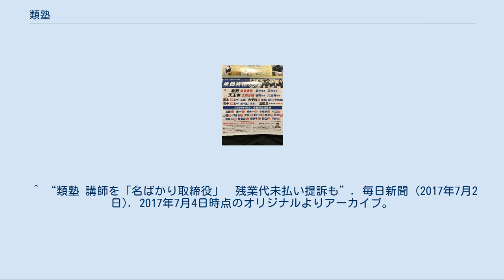類塾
類グループ 」 類塾 類塾（るいじゅく）とは、株式会社類設計室が運営する大阪府・奈良県に68教室を持つ学習塾である。
 類グループの一企業で、公立高校の大阪府旧第一学区・第二学区・第三学区および奈良県に教室を展開している。
 2014年、【教える教育は終わった】をモチーフに、講師が一方的に解説する講義型授業から、生徒がグループで課題を調べ、議論し、解決していく【追求型授業】に移行。
 2017年には、「追求心の塊である赤ん坊はみんな天才。赤ん坊のころの追求心を取り戻せば、誰でも天才になれる」というコンセプトのもと、追求型授業を進化させた「天才教室」を開講した。
 類設計室が運営している。
2006年4月に始まった。
 塾生のみならず、一般の人々も利用することができる。
 基本的には勉強のヒントなどを掲示板形式で投稿している。
 類塾の2020年・大阪府立高入試の広告 各一教科については上位200位まで、総合は上位500位が掲載されている上位者一覧得点表が、個人のテスト結果などとともに郵送され、それよって自分のレベルがわかる。
また公開テスト時に志望校を提出し、郵送時に自分の的確な地位と場所を教えてくれる。
そして、何回かに1回授業アンケートを行い、授業の改善を行っている。
 2018年に公開実力テストは類塾独自の公立模試に変更された。
大阪府公立高校の入試形態に合わせたものとなっており、数学、国語、英語はA,B,C問題の3種類がある。
塾生が自分の受験する高校の採用する試験問題を選択して模擬試験を受ける形となっている。
 尚、B問題の模擬試験を受けた場合でもC問題を採用する学校の志望校採点を受けることはできるが、その信憑性は不明である。
 「子供たちの生きる意欲と追求心を再生する」の理念のもとに開設された。
アクティブラーニング・探究科といった教育界の取り組みの先駆け。
現実の社会問題や現象を対象に、興味を持ったことや調べてみたいことを、五教科の枠を超えて探究していく。
追求した中身が現実とつながることで、意欲も成果も上がるとされる。
 テーマ例 小学生から中高生、大学生、社会人、主婦、経営者まで、年齢や立場を超えて最大300人が一堂に会し、現実課題を追求する。
生々しい社会現象をテキストに、5～6人の小グループによるグループ追求と「劇場会議」による全体追求を繰り返すことで、現実課題の背後構造を掴む構造化力、思考を深め他人に伝える言語能力を磨くとされる。
類塾・探求科の生徒は隔週で実現塾に参加できる。
 テーマ例 2017年7月2日付の毎日新聞において、類塾の運営母体である類設計室が、講師ら職員の大半を取締役に就任させることで残業代の支払いを免れていたとして、講師らから残業代などの支払いを求める訴訟が相次いでいると報じられた。
講師らの代理人の弁護士からは「名ばかり取締役」にされているとして、類設計室の対応が問題視されている。
 ^ “類塾 講師を「名ばかり取締役」　残業代未払い提訴も”. 毎日新聞 (2017年7月2日). 2017年7月4日時点のオリジナルよりアーカイブ。
2019年9月2日閲覧。